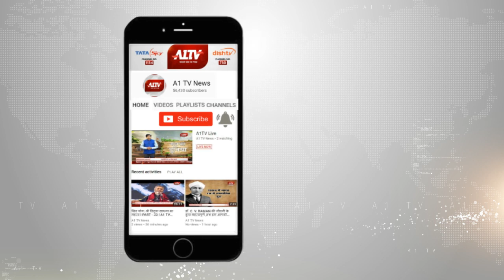जयपुर:सट्टे के खिलाफ श्याम नगर थाना पुलिस की कार्रवाई, करोड़ों का हिसाब बरामद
जयपुर:सट्टे के खिलाफ श्याम नगर थाना पुलिस की कार्रवाई, आरोपियों से 9 मोबाइल,नकदी और करोड़ों का हिसाब बरामद |